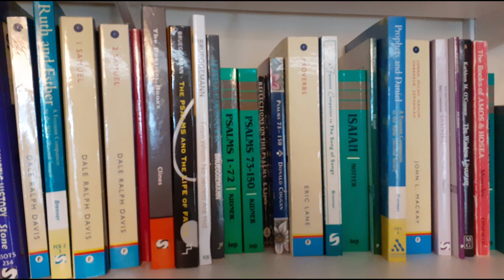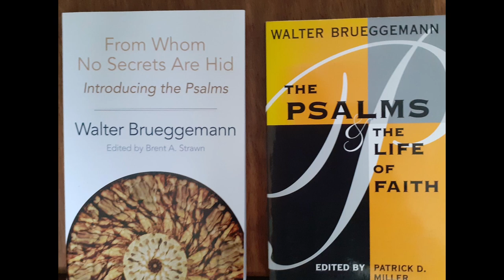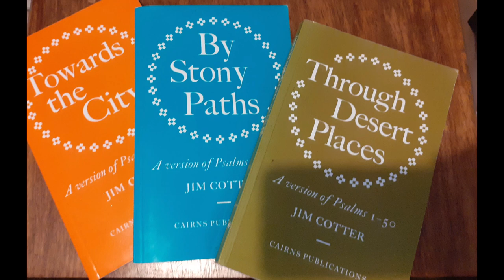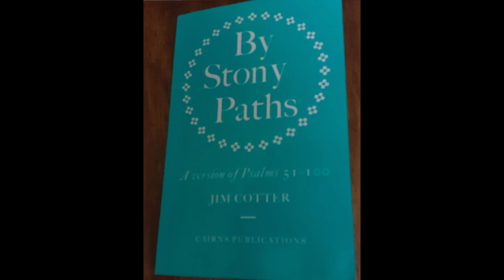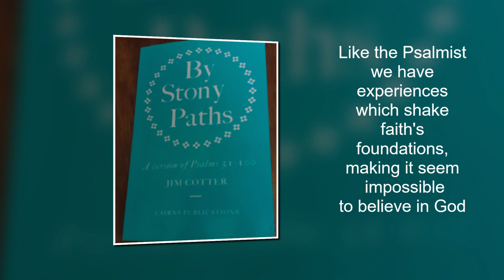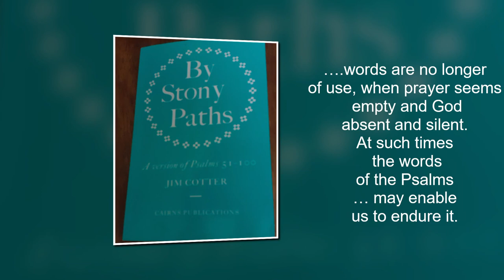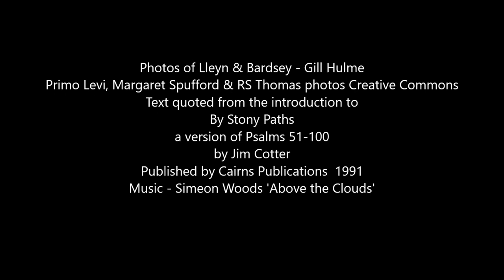Browsing my bookcase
A personal view of some of my favourite books - this time, Brueggeman, Cotter and the Psalms, with quotes from Primo Levi, Margaret Spufford and RS Thomas